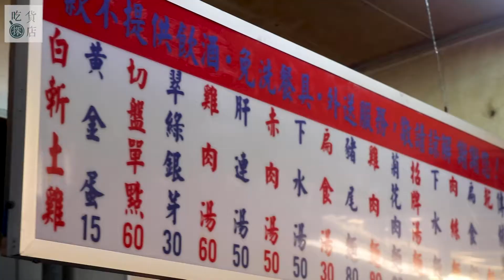【華西街夜市推薦】台灣傳統小吃，菊花肉麵、豬尾巴｜ Noodle Soup ｜Taiwanese Street Food ｜吃貨探店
連續獲得好幾次米其林必比登推薦🌟
樸實的小攤卻有著溫暖層次的湯頭
現切的豬尾巴Q彈不腥，雞肉嫩而不老~

💰 Price價格
→ NTD30~80(US $1.07~2.86)